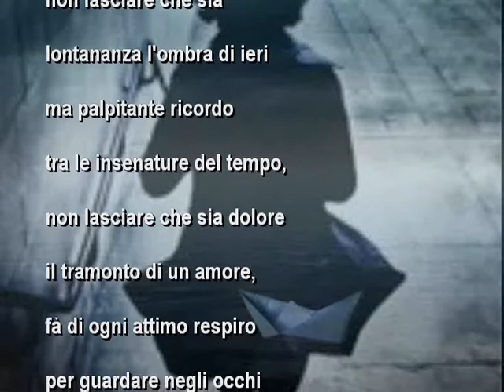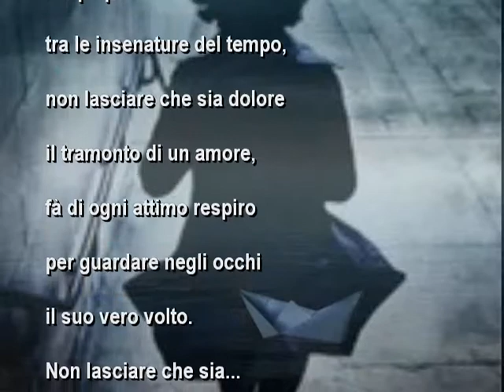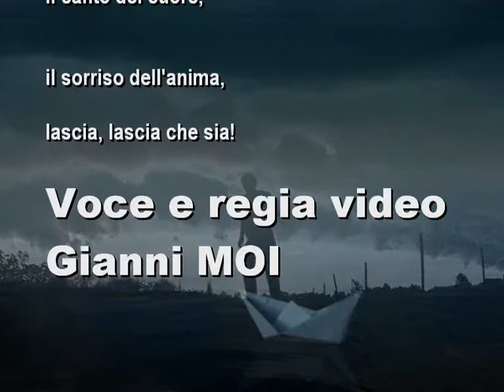lascia che sia-Maria Rita Cuccurullu